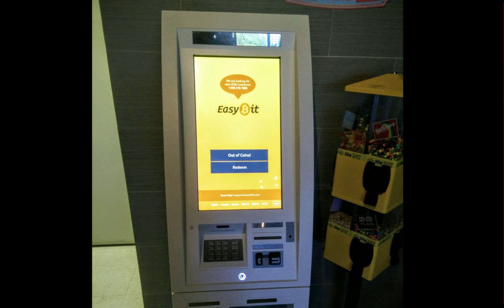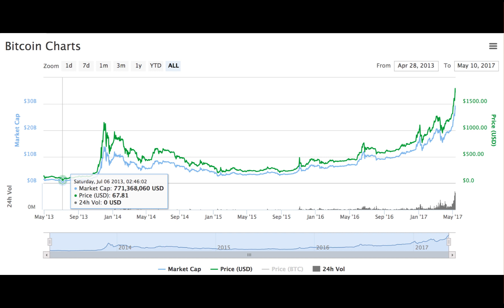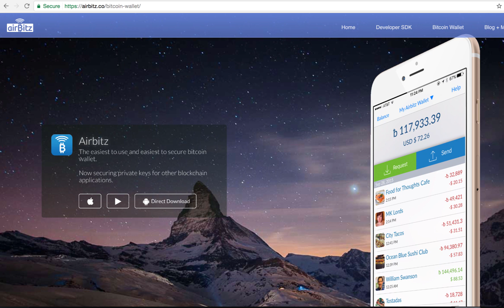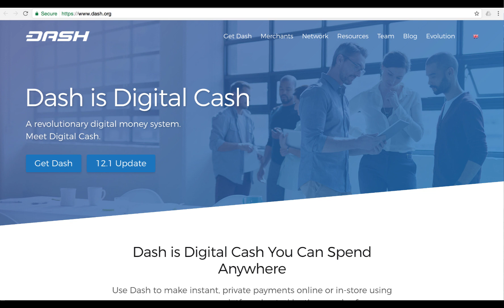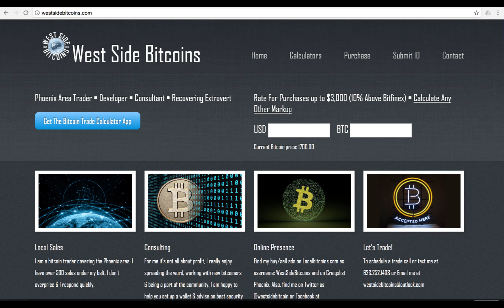Interview with a Local Bitcoin Dealer & Trader!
Voice interview with a local bitcoin dealer/trader.  He shares his experience with bitcoin over the years, what he does, changes in the bitcoin ecosystem, tips for those new to bitcoin and some altcoins he is watching.  Not the usual charts review but I hope you enjoy it!